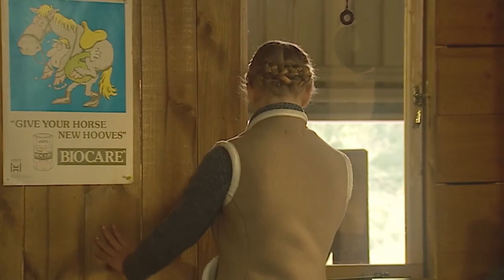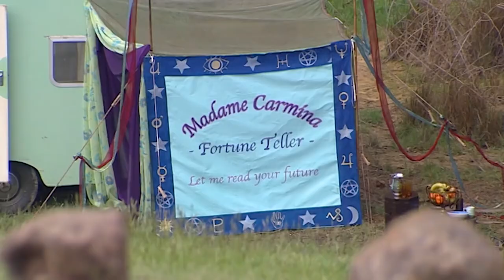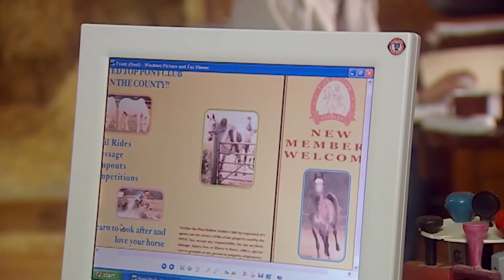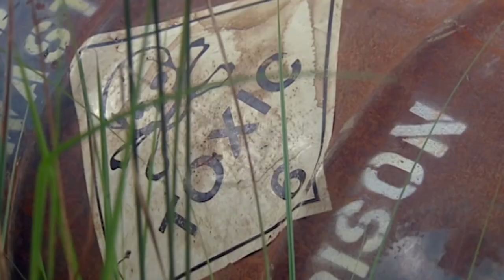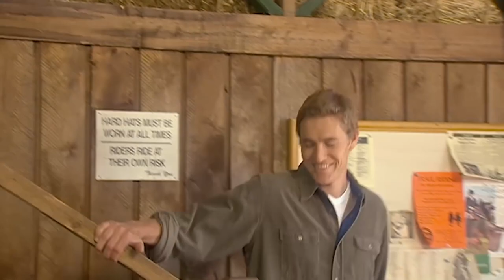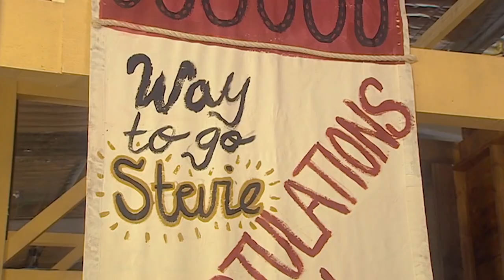The Saddle Club - 4 Episodes! | Full episodes 9 to 12 | Saddle Club Season 1